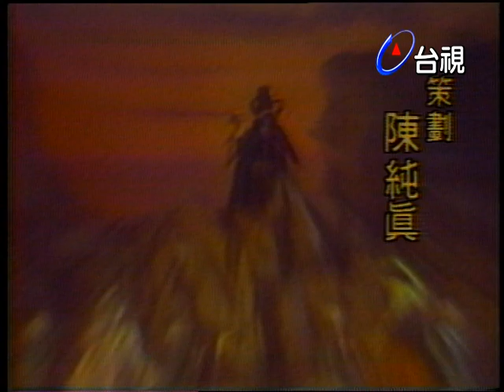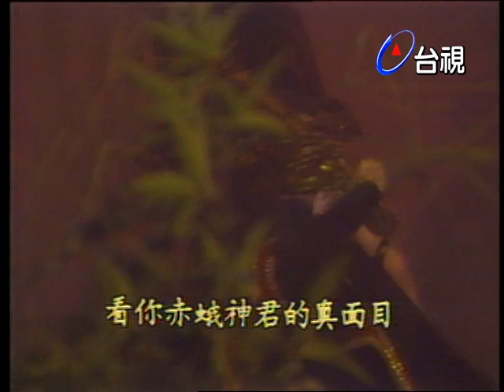黃俊雄布袋戲-神劍魔刀六合魂 第 02 集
白六合，人稱六合善士，被大明皇帝封為平西伯。父親為白雲龍。妻子為女按察未鳳儒。有矮冬瓜、秦大條、憨三、野霸王等徒弟。好朋友有三俠：老和尚、天生散人、賣唱生走風塵。老師為大雪谷先覺隱世子。